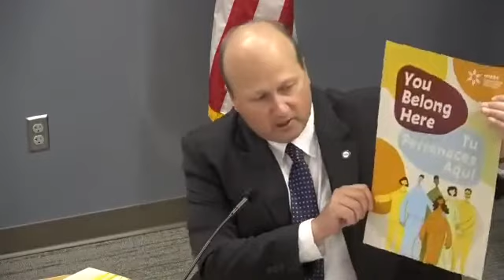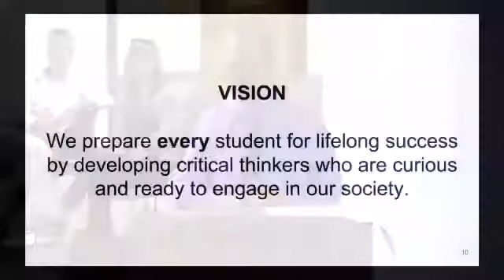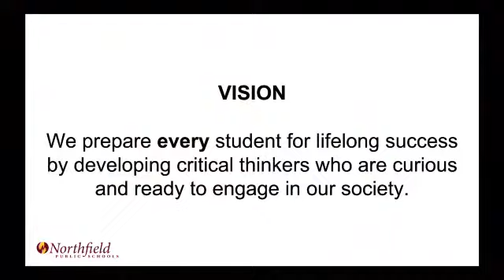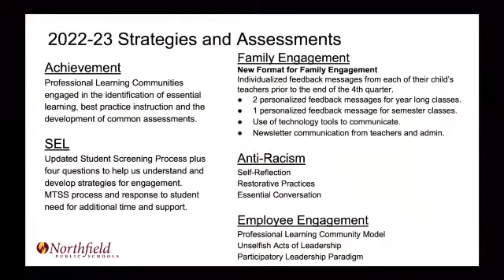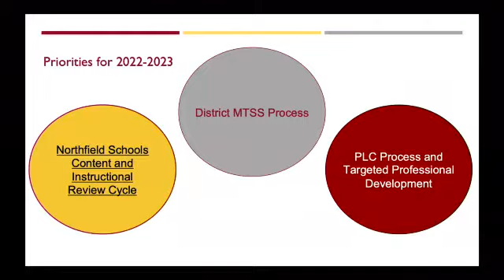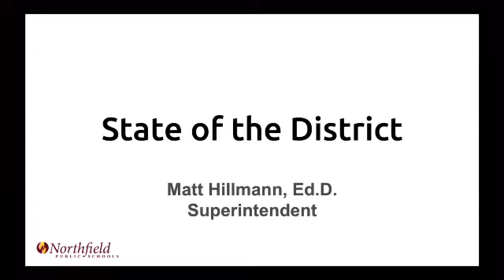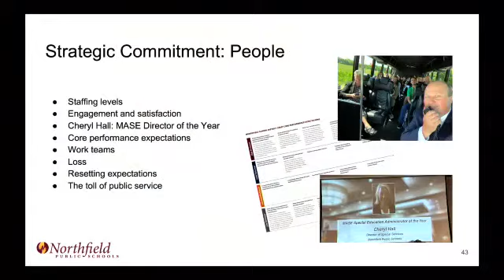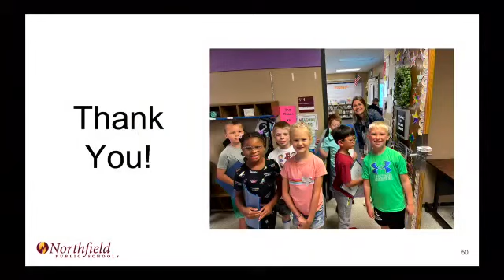Northfield School District Board of Education Regular Meeting 09 12 2022